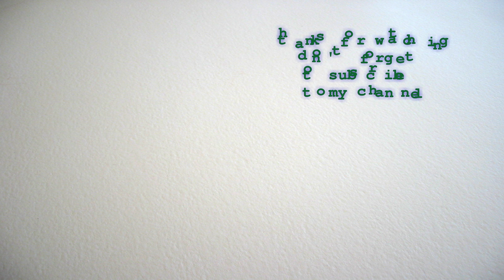Trainspotter Dampfbahn Zürcher Oberland DVZO